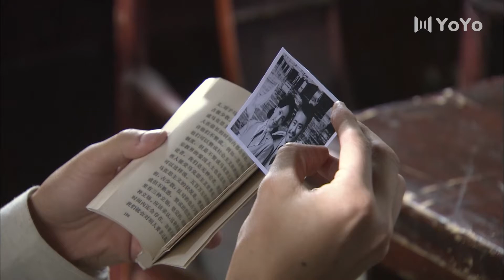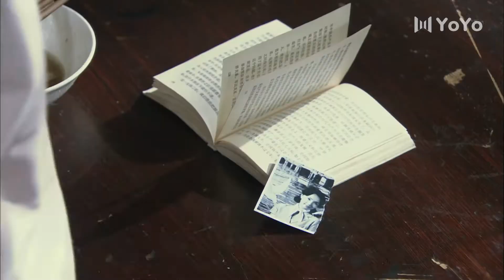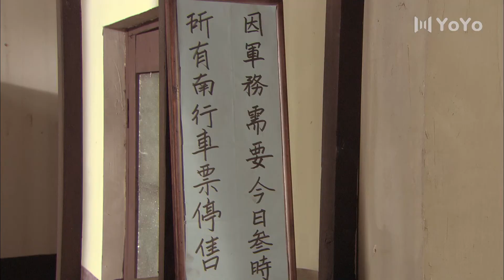书香佳人 43（陶虹/吴秀波/咏梅/张鲁一/姜武/张嘉益 ）